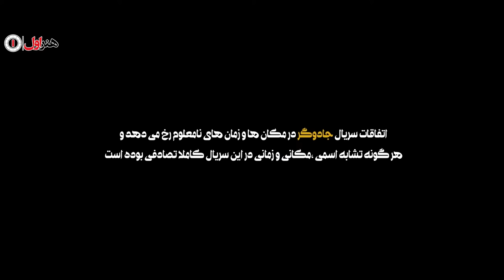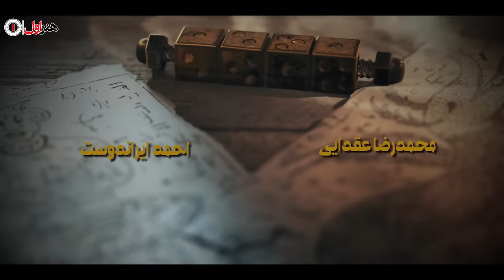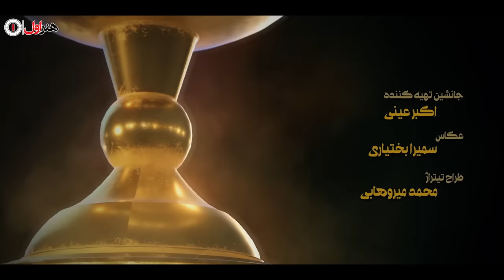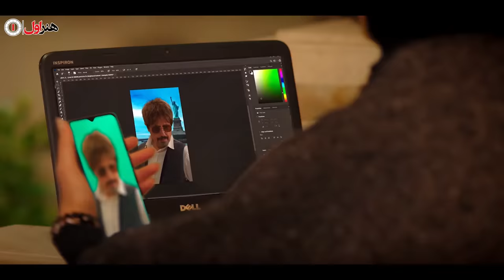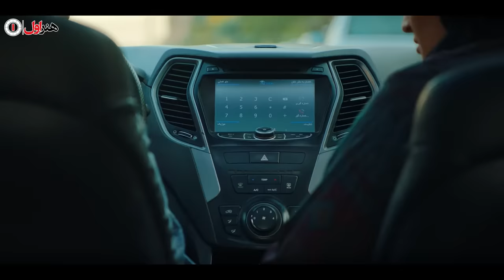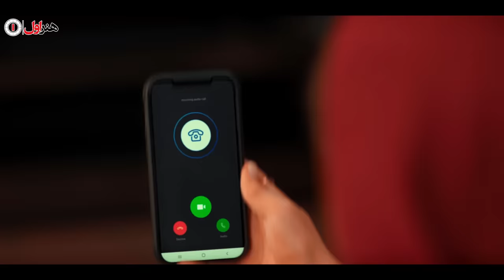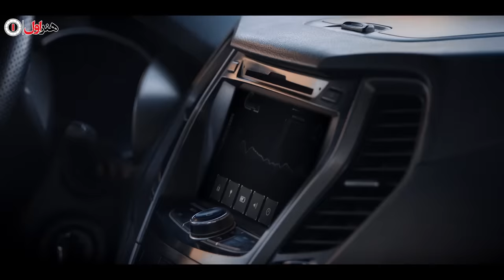سریال جادوگر - قسمت 11 | Serial Jadugar - Part 11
سریال جادوگر - قسمت 11

خلاصه این قسمت:
قدرت و جهانگیر این بار در مهلکه تارا می افتند که قرار است کامران، فردی مالباخته را نجات دهند و به ثروتی برسند. اما نمی دانند که تارا برای آنها چه نقشه ای کشیده است تا اینکه.

خلاصه داستان :
قدرت و جهانگیر، دو جاعل معروف، در حالیکه تحت تعقیب پلیسند، قصد فرار از کشور را دارند. در طول زنجیره ای از اتفاقات، آن ها متوجه می شوند که از طریق فالگیری می توانند کاری جدید راه بیاندازند. اگرچه آن ها توسط پلیس شناسایی می شوند، اما طمع مانع از آن می شود که دست از فالگیری بکشند و سپس از طریق کلاهبرداری می توانند به ثروتی دست پیدا کنند که...

بازیگران:
احمد مهرانفر، سیدجواد رضویان، مریم مومن، نادر سلیمانی، رضا ناجی، نسیم ادبی، فقیهه سلطانی، متین ستوده، احمد ایراندوست، گیتی قاسمی، پونه عاشورپور، شهین تسلیمی، صحرا اسدالهی، عرفان ابراهیمی، میثاق جمشیدی، شهرزاد کمال زاده، سمیه مهری، جواد پولادی، سحر سلیمانی و محمدرضا عقدایی

کارگردان: سید مسعود اطیابی
تهیه کننده: ایرج محمدی
نویسنده: مریم تاجیک

Serial Jadugar - Part 11

Summary of This Episode:
This time, Ghodrat and Jahangir fall into the danger of Tara, who is supposed to save Kamran, a lost person. But they don't know what Tara has planned for them until...

Synopsis:
Ghodrat and Jahangir, two well-known counterfeiters, while at large, intend to escape from the country. But in the course of some incidents, they realize that by fortune-telling, they can start a new business. In spite of having been identified by the police, they won’t quit telling fortunes out of greed and through fraud, they could gain a wealth that…

Release: 2022

Cast:
Ahmad Mehranfar، Javad Razavian، Mariam Momen، Nader Soleimani، Reza Naji، Nasim Adabi، Faghiheh Soltani، Matin Sotudeh، Ahmad Irandoost، Gity Ghasemi، Pooneh Ashourpoor، Shahin Taslimi، Sahra Asadollahi، Erfan Ebrahimi، Misagh Jamshidi، Shahrzad Kamalzadeh، Somayeh Mehri، ، Sahar Soleimani and Mohammadreza Aghdaei

Director: Masoud Atyabi
Producer:  Iraj Mohammadi
Author: Maryam Tajik